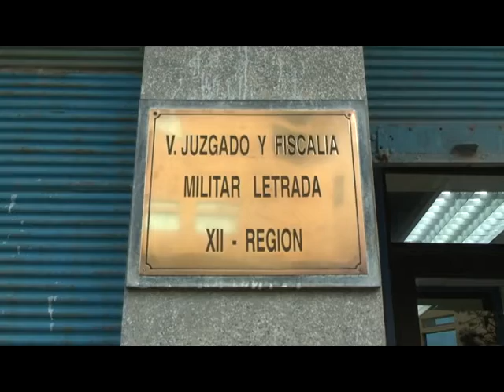10 AÑOS Y UN DIA DE CARCEL CONDENO LA JUSTICIA MILITAR A EX COMANDANTE POR ESTAFA,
COMO EX JEFE DE FINANZAS, JUNTO A UN CIVIL DEFRAUDARON AL FISCO EN CERCA DE 150 MILLONES DE PESOS.